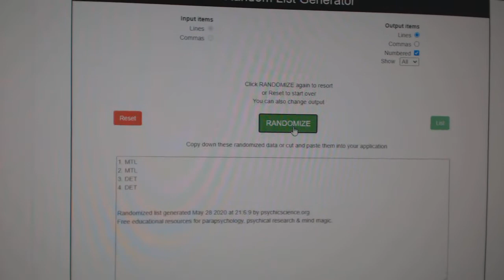Multi Randoms - C&C GB #11,485